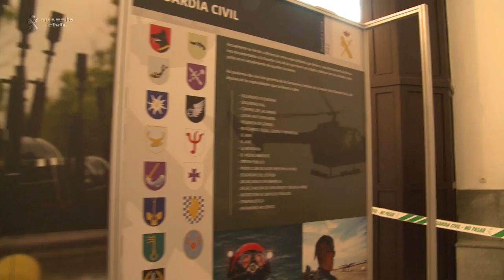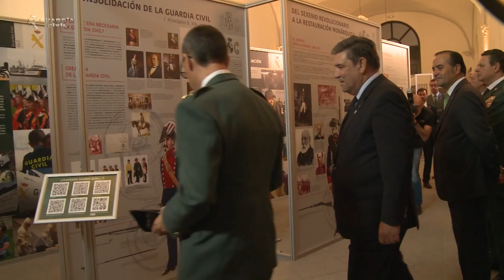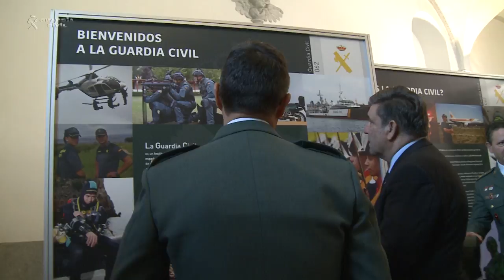Inauguración de la Exposición La Guardia Civil al Servicio del Ciudadano, Toledo 2017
Celebración de la festividad de la Patrona de la Guardia Civil – Toledo 2017

El Director General de la Guardia Civil  inaugura en Toledo los actos conmemorativos de la festividad de la Patrona del Cuerpo

Exposición “Guardia Civil: Al servicio del ciudadano”
Posteriormente, en el Hospital de Tavera de la capital toledana, el Director General ha inaugurado la exposición titulada “Guardia Civil: Al servicio del ciudadano” con la que se pretende, entre otras cosas, rendir homenaje a las víctimas de la barbarie terrorista.
El Director General ha comenzado su intervención agradeciendo el apoyo y colaboración a la Ciudad de Toledo y a la Fundación Casa Ducal de Medinaceli,  por poder mostrar esta exposición nueva para acercar la historia y la realidad diaria de de la Guardia Civil  a los ciudadanos a los que presta su servicio.
José Manuel Holgado ha manifestado que qué mejor que ilustrar mediante imágenes, videos y pequeñas definiciones básicas, lo que es la Guardia Civil, una de las instituciones más antiguas del Estado moderno.
Asimismo, ha destacado que la Guardia Civil, que es una de las Instituciones que más directamente ha sufrido la barbarie terrorista, está comprometida firmemente con la defensa de la memoria de las víctimas, y pretende, a través de una pequeña parte de esta exposición, honrar la memoria de todos aquellos que han sufrido las acciones de los que buscan sembrar el terror, independientemente de la causa que usen para justificarse, así como rendir sentido homenaje a todos sus familiares, puesto que padecieron en primera persona las consecuencias de los atentados y fueron, y son, víctimas a su vez.
Igualmente, ha querido rendir un homenaje a todas las víctimas civiles que han muerto en atentados realizados contra la Guardia Civil, bien porque tuvieron la desdicha de pasar por el lugar en el que se cometía un atentado contra el Cuerpo o  bien porque eran sus familiares, hijos, mujeres o madres que vivían en las casas cuarteles, cientos de veces atacadas.
El Director General ha finalizado su intervención deseando que esta exposición colme las expectativas de todos los ciudadanos de Toledo y de quienes se acerquen a visitarla durante esta semana de celebración institucional de nuestra Patrona, la Virgen del Pilar.

Apoyo a los guardias civiles desplegados en Cataluña
Holgado se ha referido también a la situación actual en Cataluña manifestando que "somos un Cuerpo policial moderno, cercano a la sociedad a la que protegemos y defensora de los derechos de todos los ciudadanos sin excepción, bajo el imperio de la Ley, incluso en situaciones complicadas como las han tenido lugar recientemente, donde la Guardia Civil ha cumplido eficazmente con las órdenes judiciales recibidas tendentes a impedir un referéndum declarado ilegal por el Tribunal Constitucional, y lo ha hecho con profesionalidad y proporcionalidad. Quiero aprovechar este momento para trasmitir a todos los guardias civiles desplegados en Cataluña todo mi apoyo, mi cariño, mi afecto y mi ánimo, algo que estoy seguro comparten conmigo todos y cada uno de los componentes de la Guardia Civil, ante el acoso intolerable que están sufriendo por parte de radicales”.
La exposición permanecerá abierta al público hasta el próximo día 07 de octubre, con horario de atención al público de 15 a 17:30 horas el día 3 de octubre y de 10 a 13:30 y de 15 a 17:30 desde el 4 al 7.
Consta de 32 paneles: 6 de ellos dedicados a la historia de la Guardia Civil, 8 a su estructura y organización, otros 14 a funciones, misiones y especialidades, y acaba con 4 paneles dedicados a las víctimas del terrorismo en los que se exhiben las fotografías de los 243 guardias civiles asesinados en actos terrositas.
La exposición cuenta con tres monitores de vídeo donde se proyectan la película corporativa “La Guardia Civil: al servicio del ciudadano”, “Especialidades de la Guardia Civil” y “La Guardia Civil frente al terrorismo, por la libertad, por las víctimas”. También se pueden apreciar tres vitrinas con armas pertenecientes al Museo de la Guardia Civil, piezas incautadas a grupos terroristas desarticulados por el Cuerpo.
Para que se pueda interactuar con la exposición en un mundo que es digital, los paneles de la muestra van acompañados de códigos QR para que, a través de los lectores de sus teléfonos móviles, los asistentes puedan ampliar los contenidos que quieran, ilustrándose en los detalles de nuestra historia o facetas de servicio que más le interesen, o bien viendo los vídeos que acompañan a cada una de las especialidades.
La muestra también cuenta con una exposición de material móvil que reflejará el paso del tiempo por las carreteras de España de los vehículos que durante muchos años han prestado servicio..